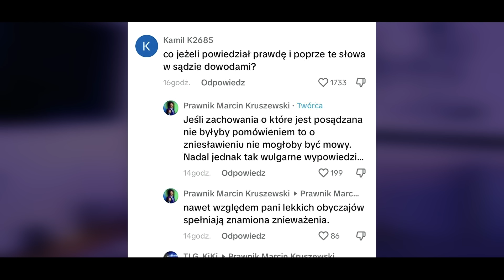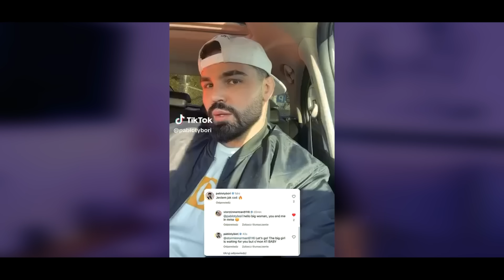OGROMNE KŁOPOTY PRIME MMA! FAGATA POZWIE MARCONIA? PARKE VS TYBURSKI NA FAME 20?! MAMY ODPOWIEDŹ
DZIEŃ DOBEREK, HEJKA, CZEŚĆ, WITAJCIE! 🔥
Możesz typować PRIME 7 bez ryzyka do 100 PLN! Szczegóły
LEGALNI BUKMACHERZY.PL 🤑💸
MGN- NAJLEPSZE SUPLE
DBX BUSHIDO - najlepszy sprzęt do treningów | 10% ZNIŻKI na prawie CAŁY ASORTYMENT 🔥🥊🥋
MASTERBOX CATERING - Najlepsze diety: masterboxcatering.pl 🥗🌯
KASIA10= 10% zniżki
0:00- 1:47 WSTĘP I WYGRANY ZAKŁAD
1:48- 4:23 WIELKI BU ZAWALCZY NA PRIME MMA 7! ODWOŁANA WALKA Z OMIELAŃCZUKIEM
4:24- 5:41 KŁOPOTY PRIME MMA! CO DALEJ Z GALĄ?
5:42-  7:03 IGRZYSKA GLADIATORÓW - ZNAMY CAŁY SKŁAD | MAREK JÓWKO
7:04- 8:39 MARCOŃ TRAFI DO WIĘZIENIA? POZEW OD FAGATY?
8:40- 10:46 PARKE ODPOWIADA TYBURSKIEMU! WALKA NA FAME MMA 20?
10:47 ZAKOŃCZENIE
Miłego oglądania! 👊
🥊Na naszym kanale znajdziesz unikatowe wywiady, newsy czy inną dawkę dobrego contentu 🥊
🔴ZOSTAW LAJKA i dzwoneczek aby najnowsze treści Cię nie ominęły 🔔

PARTNERZY SERWISU LEGALNIBUKMACHERZY.PL POSIADAJĄ ZEZWOLENIA NA ZAKŁADY. HAZARD WIĄŻE SIĘ Z RYZYKIEM, A UDZIAŁ W NIELEGALNYCH GRACH JEST KARALNY. DOZWOLONE DLA OSÓB POWYŻEJ 18 ROKU ŻYCIA.